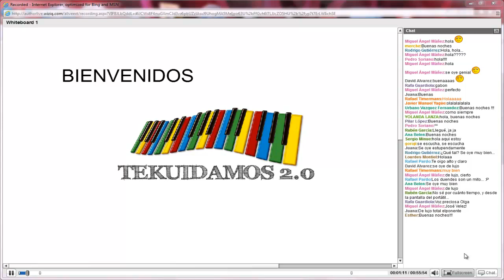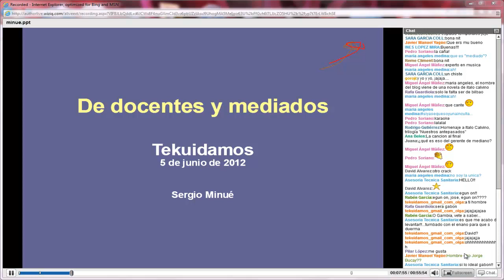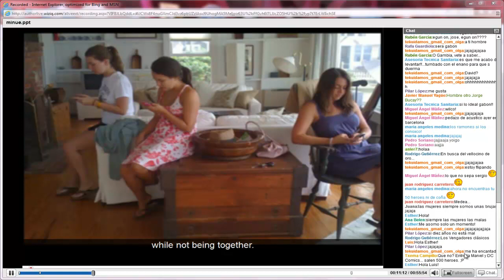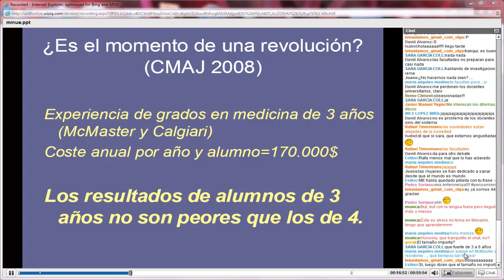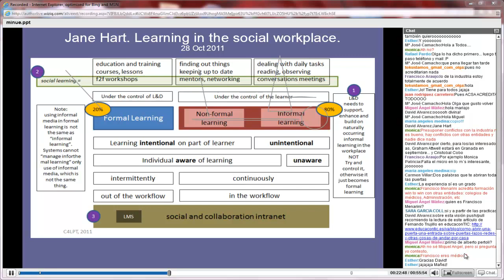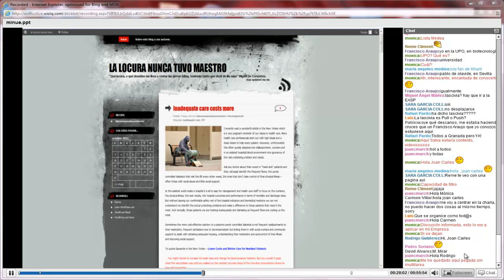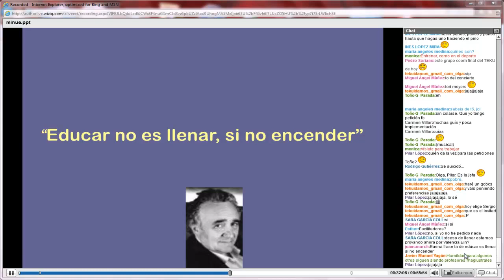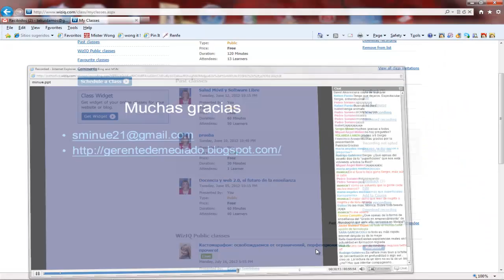Docencia y web 2.0, el futuro de la enseñanza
En esta ocasión en Tekuidamos 2.0 tenemos con nosotros a Sergio Minué, médico, especialista en Medicina Familiar y Comunitaria. Trabaja como profesor en la Escuela Andaluza de Salud Pública de Granada. Autor de, posiblemente, uno de los mejores blogs de gestión sanitaria en España, El Gerente del Mediado Un gran honor para nosotros tener a Sergio en nuestra comunidad. Hablaremos de docencia y web 2.0, el futuro de la enseñanza. No te lo pierdas!